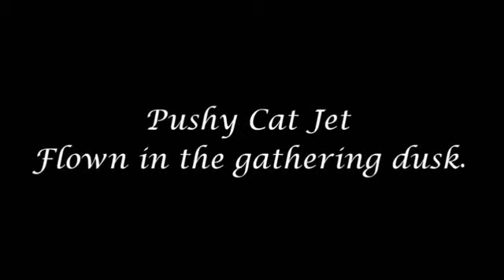Pushy cat Jet at Dusk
Flying a Pushy Cat Jet in the gathering dusk. Almost impossible without dayglow colours. Difficult to catch the low passes